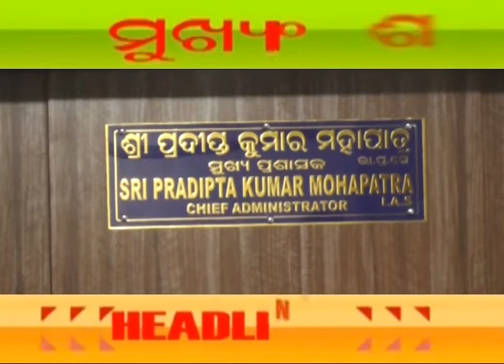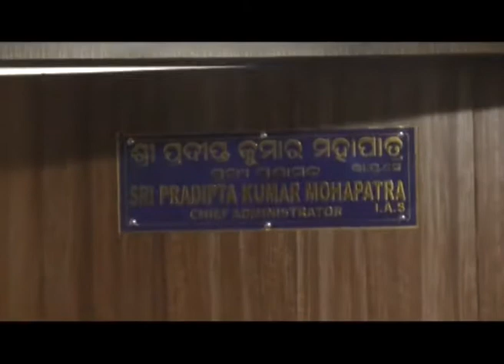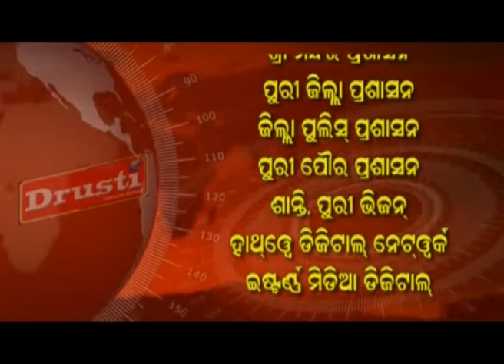13th November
ANY PHOTO,PICTURE,VIDEO,MUSIC, VOICE OR SONG THAT IS IN THIS VIDEO ARE DOWNLOADED FROM VARIOUS SOURCES AND ARE CIRCULATED AS INFORMATION IN GOOD FAITH. THE OWNERSHIP LIES WITH THEIR CONCERNED OWNERS